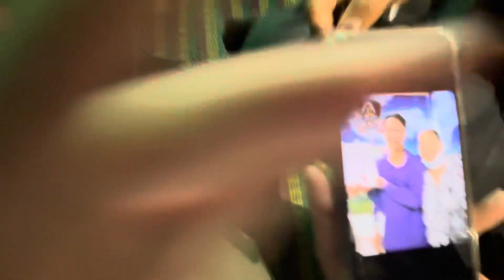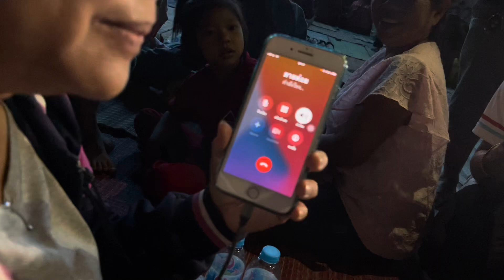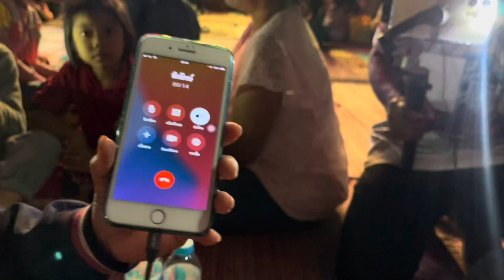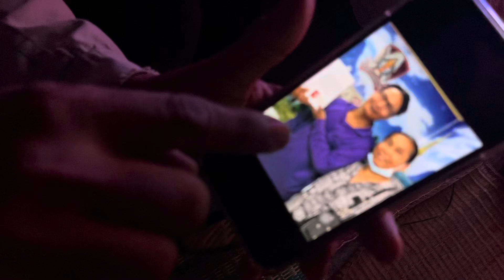แทบไม่น่าเชื่อ ถูก 12 ล้าน เพราะอุ๋งอิ๋ง เตรียมจ้างสาวน้อยวงใหญ่ พร้อมรถแห่ไปแสดง